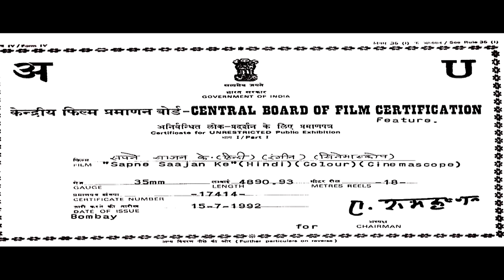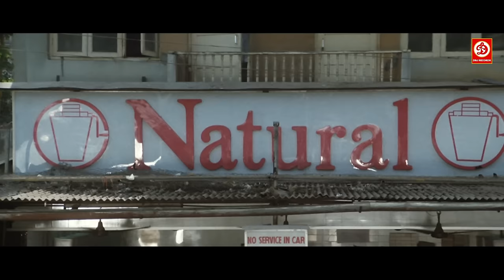Sapne Sajan Ke Full (HD) Movie | Jackie Shroff & Karishma Kapoor | Bollywood Action Movies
Movie : Sapne Saajan Ke
Starring : Karishma Kapoor, Rahul Roy, Jackie Shroff, Dimple Kapadia, Gulshan Grover, Reema Lagoo
Singer : Kumar Sanu, Alka Yagnik
Director : Lawrence D'Souza
Producer : Sudhakar Bokade